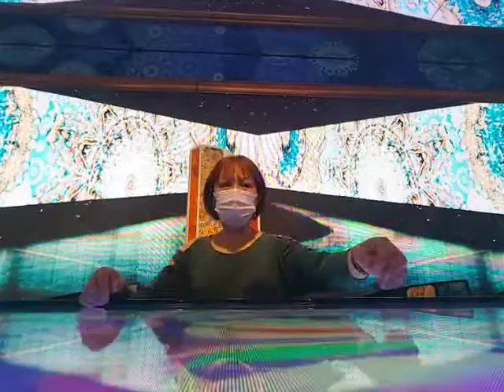Busan South Korea in Centum Coty @Museum DAH in Busan is the largest digital museum / 무지염 다 부산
Museum DAH in Busan 뮤지염다부산